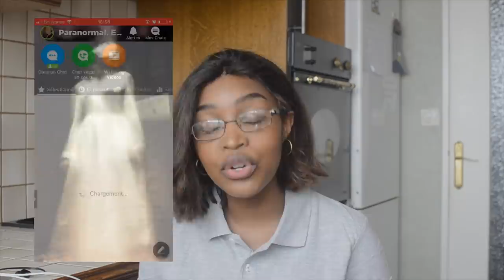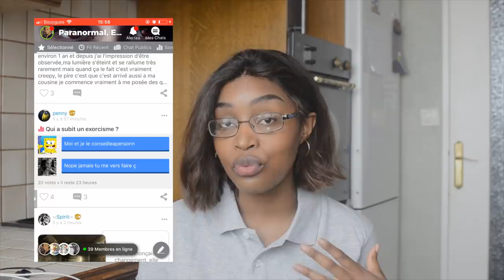ED ET LORRAINE WARREN | PARANORMAL GLOIRE ET...MENSONGES (la vérité sorry)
SOURCES

RESTONS CONNECTES

POUR M'ENVOYER VOS TEMOIGNAGES

-Les témoignages seront anonymes d'office (précisez simplement votre sexe et votre département)
Mais si ça ne vous dérange pas vous pouvez me donner votre prénom et votre département

-L'histoire ne doit pas être trop courte (3 lignes par exemple c'est peu, il me faut un minimum de matière ^^)

-Il est possible que je modifie l'histoire si des fautes d'orthographe ou de syntaxe sont faites par exemple, c'est aussi pour que la lecture soit plus fluide donc no offense :)